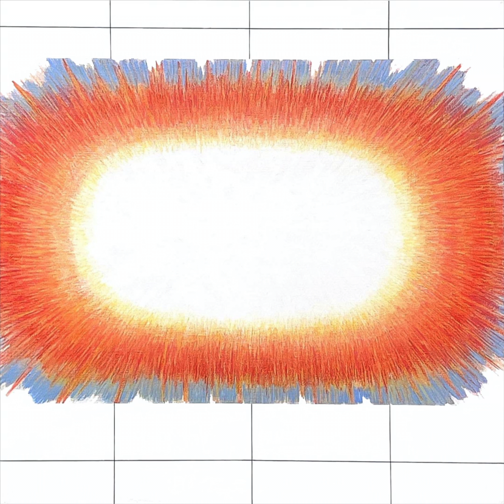[Official Audio] 위아더나잇 (WE ARE THE NIGHT) - Mystery Happy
[Official Audio]
위아더나잇 (WE ARE THE NIGHT) - Mystery Happy